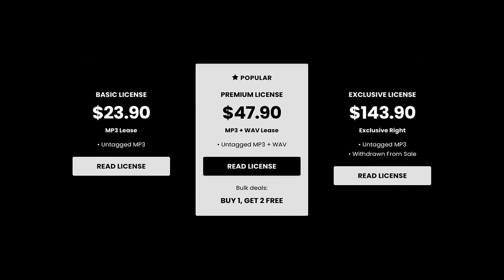Babyfxce E x Krispylife Kidd x Flint x Detroit Type Beat - “BUILDUP”